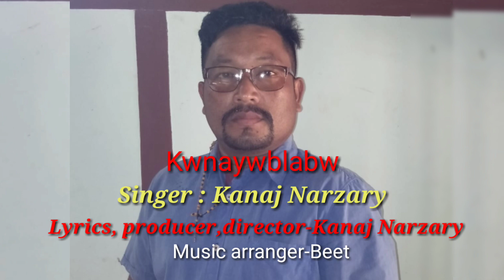Kwnaywblabw Furbu nwngni bwswn. Singer - Kanaj Narzary.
Iswra nwngtangkwu arw nwngtangni nokorkwu bwr hwgwn. angbw jese hagwu ese nwngtang mwnnisim  gwdan Methai lananwi fwigwn. Nathai Christoniyao onjlaigrafwr Nwngswrbw angjwng lwgwao modot hwtar nangwn. Arw mwnse batra methaikwu re-upload kalamnw nanga ayen barsinai jayw. Gwjwntwng lwgwfwr Jwi Jisu
METHAIKWU. RE- UPLOAD DAKALAM.
Singer, Lyric's & tune - Kanaj Narzary